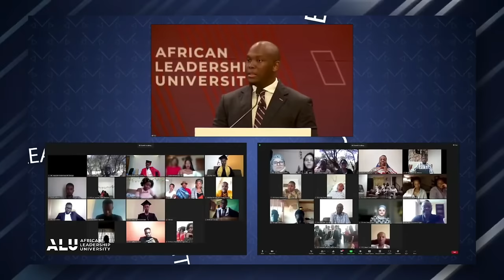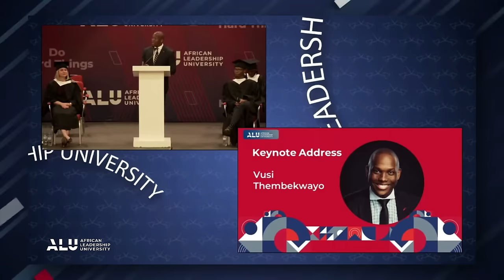Vusi Thembekwayo - Keynote Speaker Speech - ALU Graduation